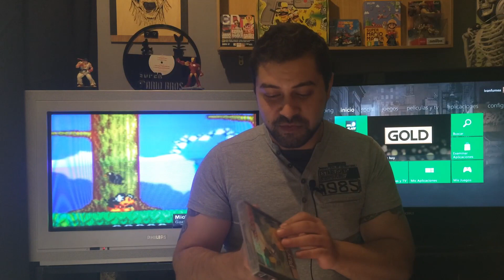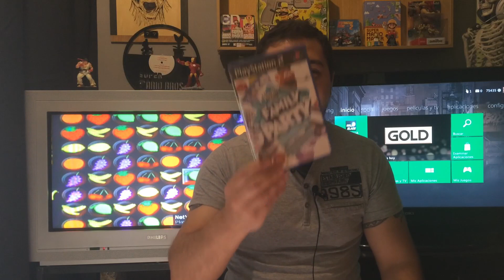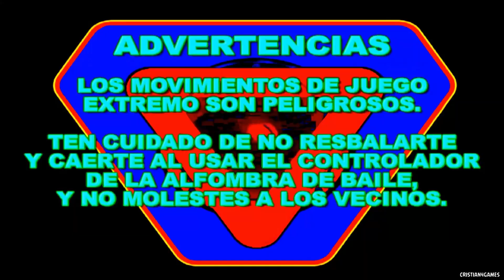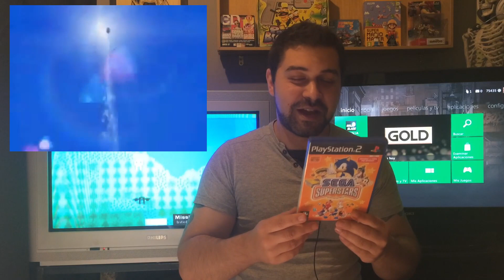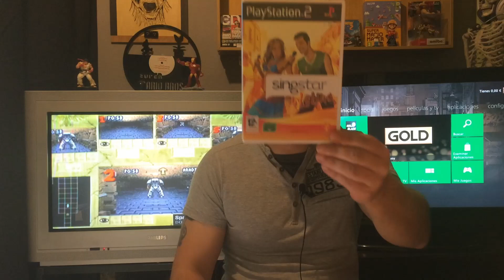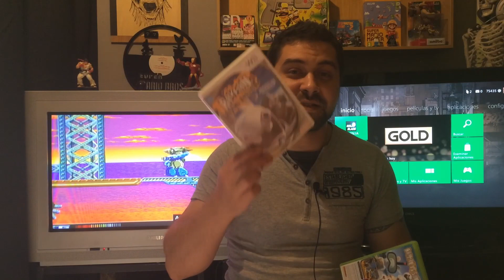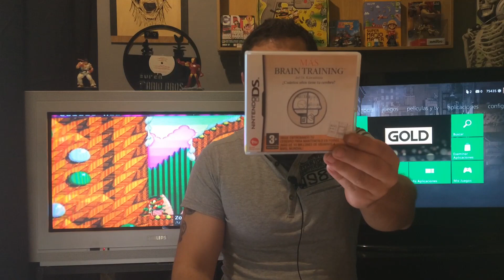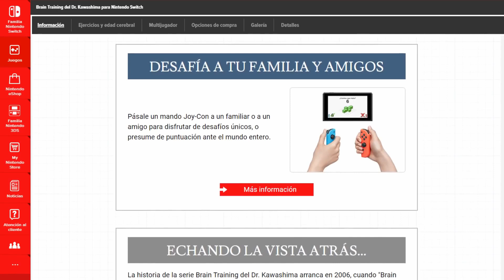Videojuegos Casual a la Hoguera ¿el juego mas casual? Opinión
.Nuevo video hablando de videojuegos casual...